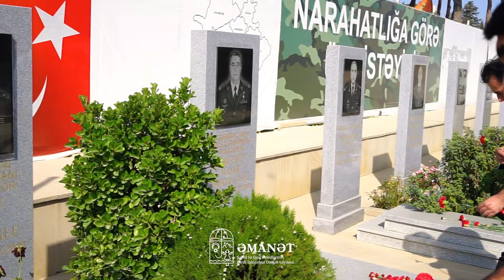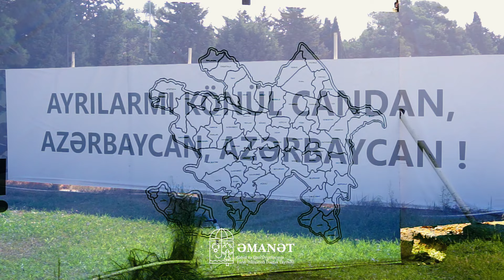ANIM GÜNÜ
@emanetlayihesi olaraq Anım Günü münasibətilə əziz şəhidlərimizi ziyarət etdik.